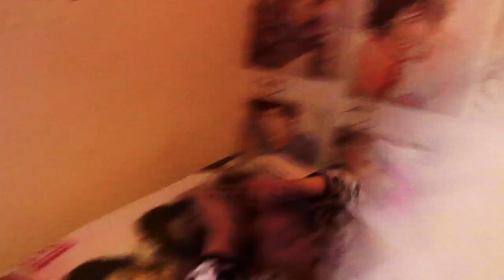SHE SHAVED HER EYEBROWS OFF OMG!!1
... It pays for walking

CYA TOMORROW!!